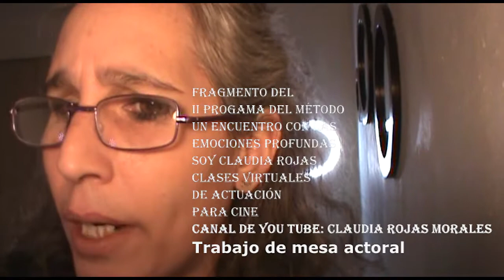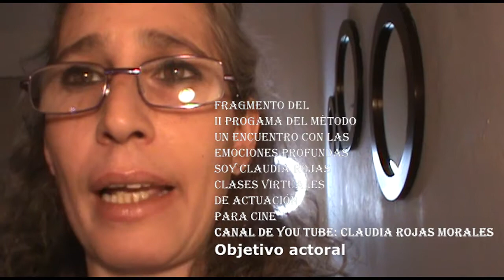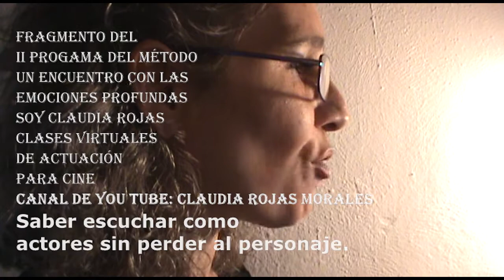Fragmentos del II Programa del Método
El actor recibe el texto, hace su trabajo de mesa;
- Super objetivo del personaje y de la obra en general.
- Objetivos determinados.
- Subtexto para cada texto.
- Emociones para cada secuencia o escena.
- Decidir el animal que le corresponde al personaje.
- Canto y baile, que es un ejercicio para, decir el texto con diferentes ritmos y movimientos.
- Improvisaciones del texto para descubrir matices y movimientos.
- Biografía del personaje.
- ¿Cuál es su canción?
- ¿Cuál es el ritmo de este personaje?
- Momento privado del personaje.
- Salir a la calle con el personaje.
- Investigación sobre la época y costumbres.
- ¿Cuál es mi objetivo para involucrarme en este proyecto?
- ¿Qué quiero decir a través de este personaje?

Cada uno de estos puntos merece un
Programa del Método.

Luego, cuando presentamos el personaje a escena, solo sería actuar, naturalmente, ser, como todas y todos.
Si los seres humanos, contamos con características que nos arman como personas, ¿no sería lógico que armemos
a los personajes, como actores, con la historia que afiance, la personalidad propia del personaje, entender sus matices?

Después de hacer la obra, o la película, los actores deben salir a defenderla frente a periodistas y público, frente a la familia; que nunca olvidará nada de lo que hizo, más vale tener fundamentos; más vale que tengamos claro nuestros objetivos, como artistas, como actores.

Hasta el próximo Programa del Método, será en Luna Llena. Un encuentro con las emociones profundas.
Soy Claudia Rojas.
Hoy nos conocimos un poco más.
Gracias y bendiciones.
Tengan buena Luna Llena. Háblenle, ella siempre escucha.